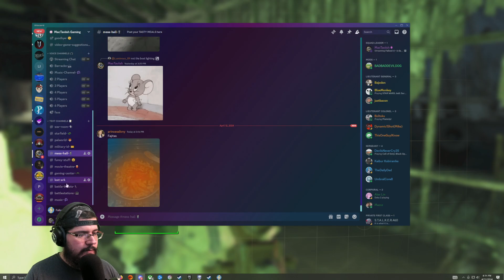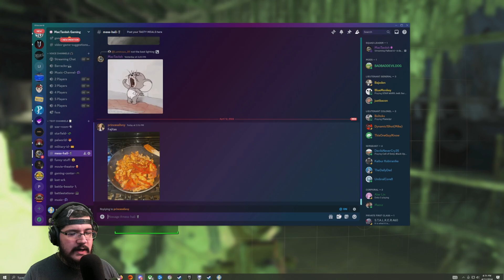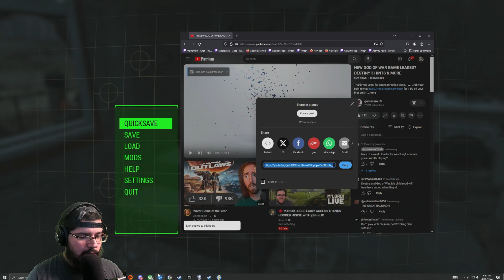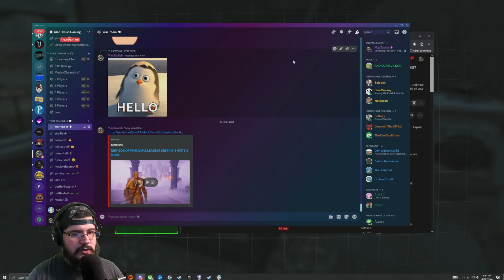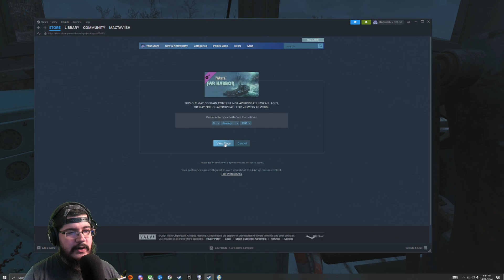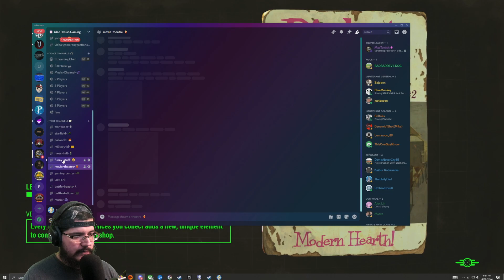MacTaviish Plays Fallout 4 (PC) - Episode 23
MacTaviish Plays Fallout 4 (PC) to see what it has to offer - Watch live